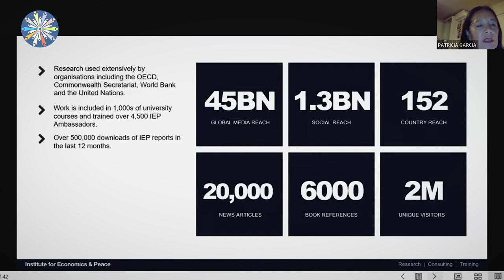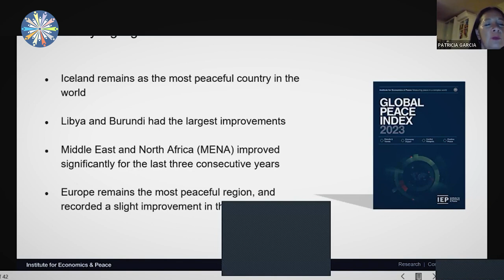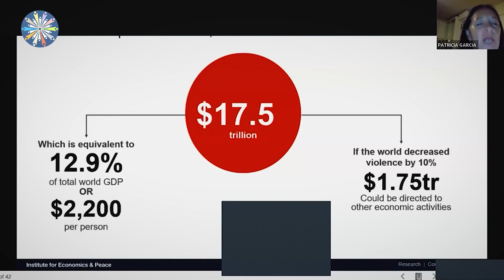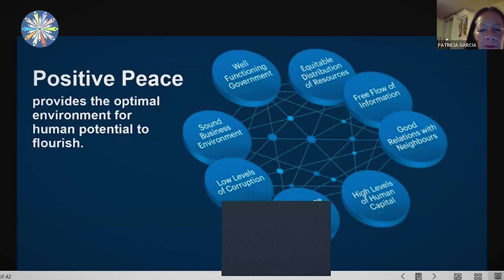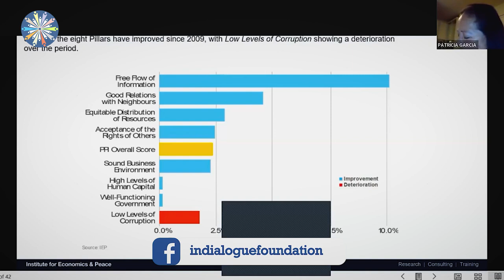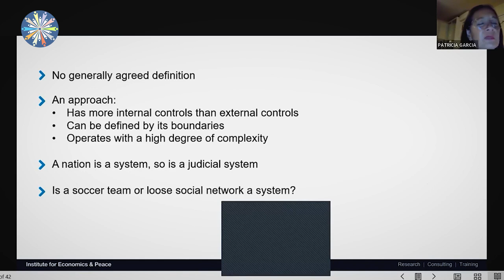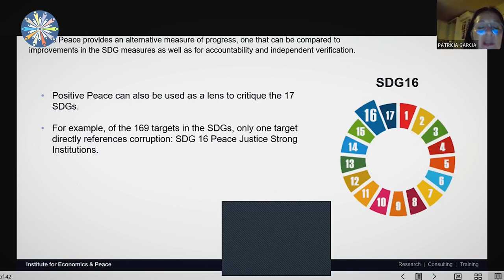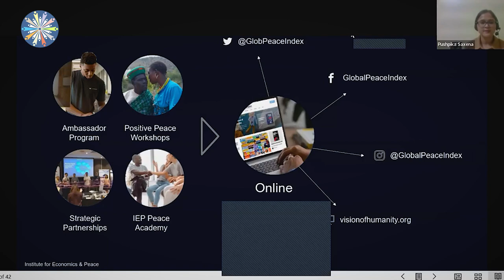Challenges of Development Amid Geopolitical Conflicts | Patricia Garcia | Dialogue Studies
Patricia Garcia is the Partnership Development Manager of the Institute for Economics and Peace (IEP). She is a highly respected humanitarian and human rights advocate with experience in project design and delivery, campaigning, and fundraising. Patricia has worked for more than 20 years in some of the world’s most dangerous conflicts including Afghanistan, Bosnia, Kosovo, Rwanda, Sudan, South Sudan, and the Thai-Burma border. She was appointed an Officer of the Order of Australia in 2016 and was a finalist in the 2016 NSW Australian of the Year awards for her contribution and services to the international humanitarian aid and development sector over the past two decades. Patricia Garcia was a Human Rights Research Fellow at the University of Sydney’s Centre for Peace and Conflict Studies from 2000–2002 and designed the Human Rights course for the Master of Peace and Conflict Studies at CPACS. Ms Garcia is also an Honorary Associate at the University of Sydney where she is a sessional lecturer on peace and human rights with a passion for promoting and advancing the 2030 Sustainable Development Goals Agenda.